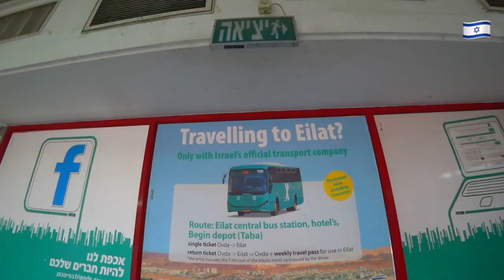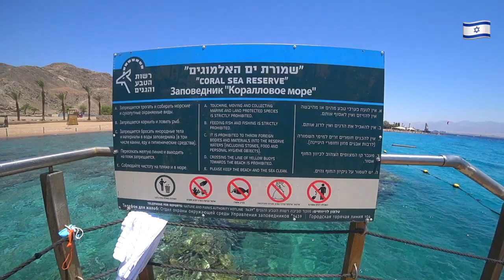Eilat, Coral Beach Reserve, FDR-X3000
Eilat, Coral Beach Reserve,

Holliday in Eilat summer 2020

Sony FDR-X3000, 100-mbit, 100-fps
Finalcut pro